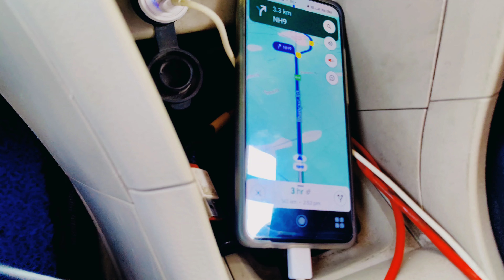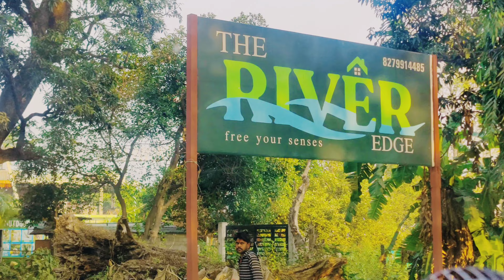A trip to Jim Corbett💕|River Edge Resort|Local flower based welcome drink💫|Room Tour|Uttrakhand Vlog